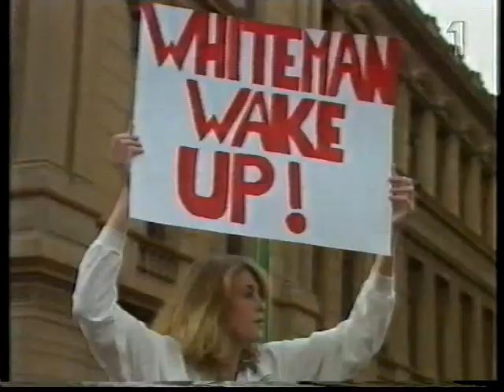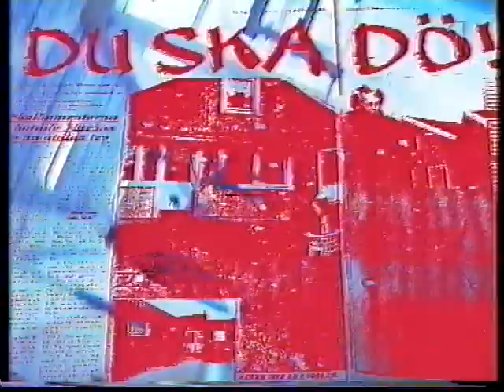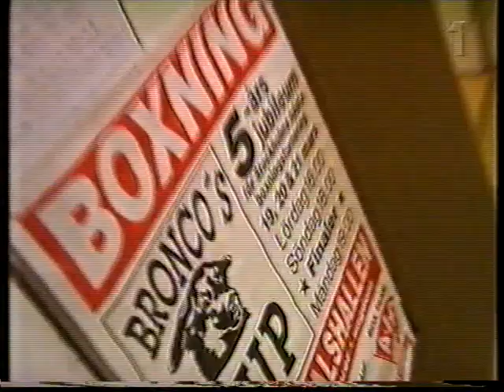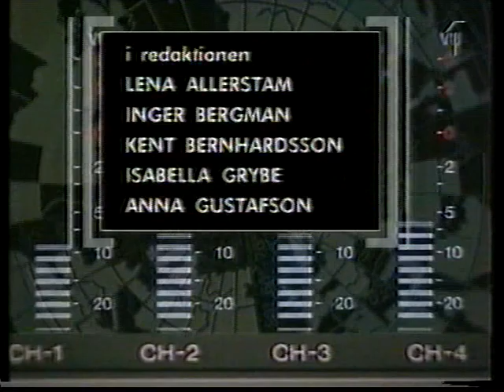Lilla Aktuellt 1994-04-06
En hel sändning av Lilla Aktuellt med Isabella Grybe och Pieter Tham. Från den 6e april 1994.